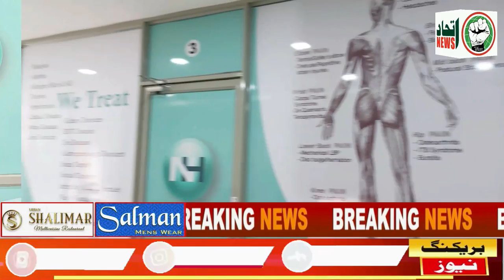ITTEHAD NEWS | BELGAUM | HOMEOPATHY KITNA ASARDAR.- (PART-1) (02-11-2022)